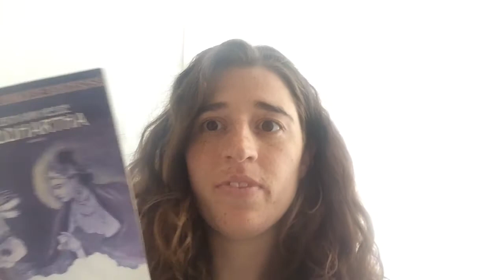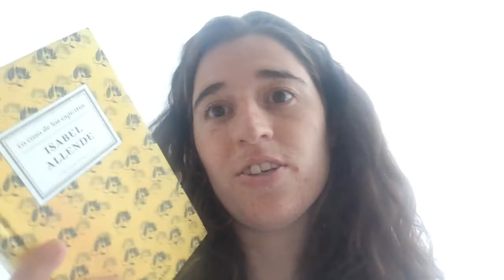World book day tag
The tag's questions:
1 What country do you currently call home? Is it the same country where you were born?
2 How many countries have you visited? Did you buy books there?
3 How well is the world represented in your personal book collection?
4 How many works in translation do you currently have (note: not including canon!)?
5 Tell us some weird facts about your country!
6 Is there a work of world literature on your TBR?
7 Tag other BookTubers - but none from your own country!